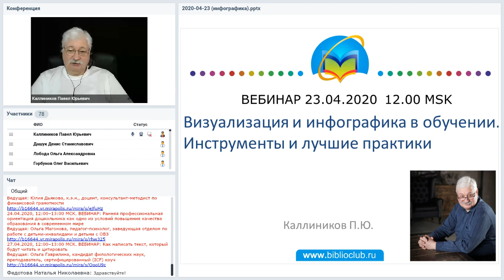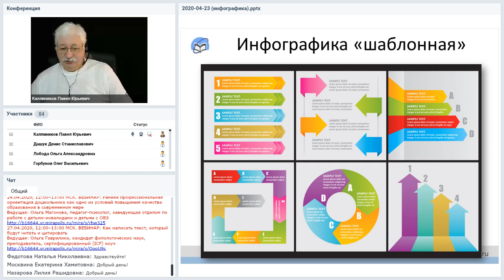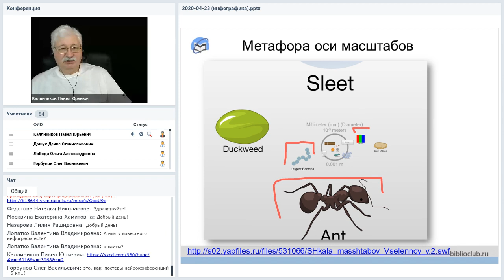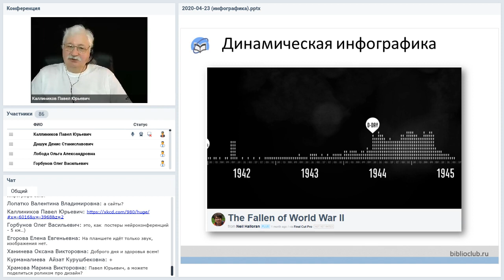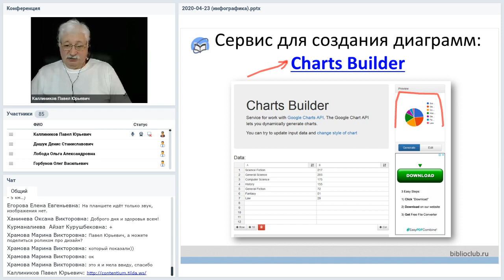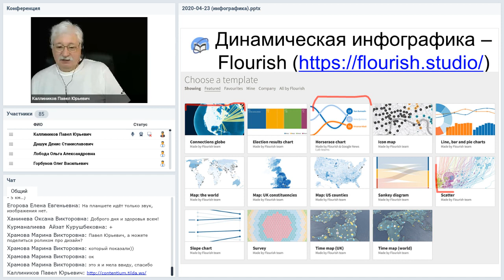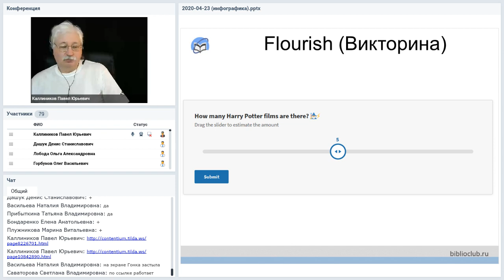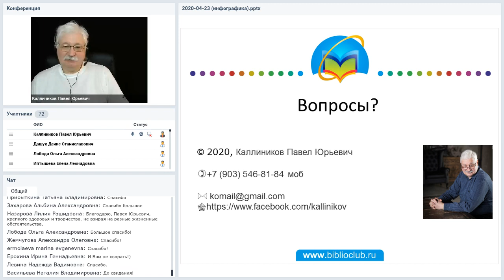Визуализация и инфографика в обучении. Инструменты и лучшие практики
Вебинар
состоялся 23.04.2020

Из всех изобразительных средств инфографика обладает, пожалуй, наибольшей убеждающей и объясняющей силой. Её любят все – журналисты и читатели, политологи и избиратели, преподаватели и студенты. Но создавать инфографику могут не все – ведь это искусство. Или уже нет? Можем ли мы положиться на доступные и бесплатные инструменты для разработки инфографики или нам всё ещё нужно рассчитывать только на мастерство специалиста-дизайнера? На вебинаре мы постараемся ответить на эти и другие интересные вопросы.